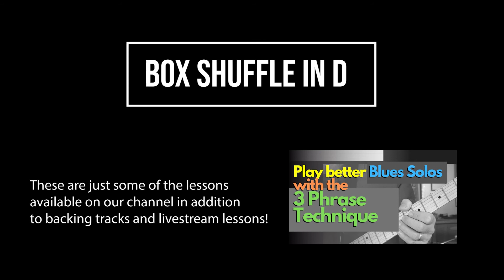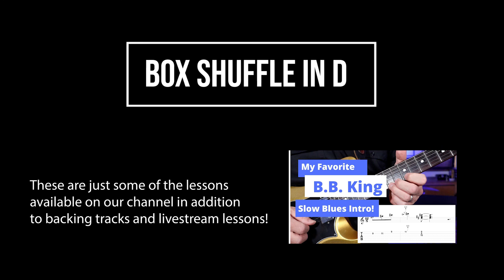12 Bar Blues Backing Track in D - Box Shuffle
this is a 12 bar blues backing track with a Box Shuffle feel.

10 Turnarounds in E for the 12 Bar Blues - Great for Jimmy Reed-style Shuffles, Intros and Endings!